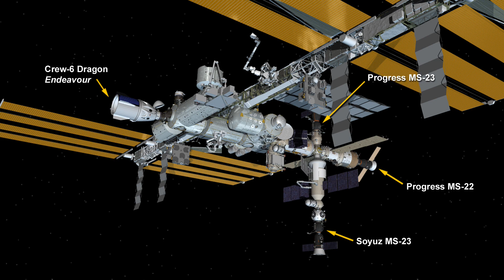SpaceX Cargo Dragon CRS-28 Undocking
"Helicarrier" by Alan Silvestri is from the soundtrack to  "The Avengers."

Time lapse of the NASA TV feed of the undocking of the SpaceX Cargo Dragon CRS-28 spacecraft from the zenith docking port on the Node 2 module of the International Space Station (ISS) on June 29, 2023.

The time-lapse video portion is at 10 times actual speed.